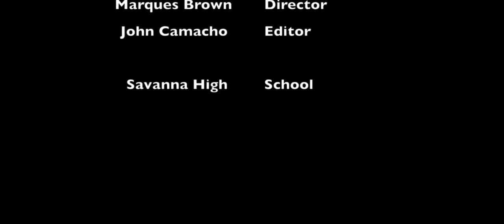"Too Fast" | A Music Video Directed by Marques Brown | Brown Magic Productionz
Director: Marques Brown
Producer: Maurice Brown
Co Producer: Nikita Bitra